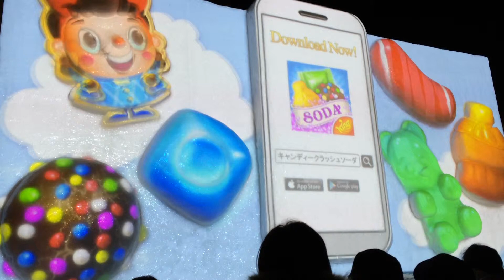ゆきまつり-4-